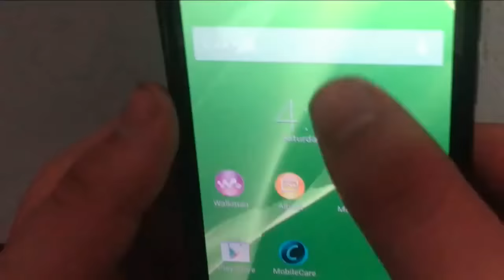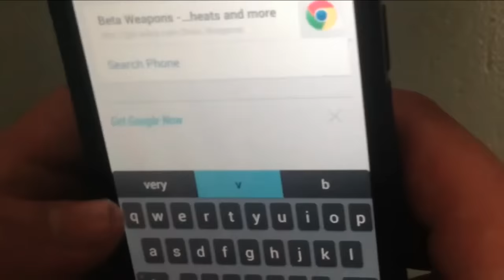Dawn Of Spider-Man (Fan Film)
Hope you guys like it and this was our second movie ever so just remember that. And also we hope you will like the sequel "Spider-Man: Age of Darkness" that is starting in October.